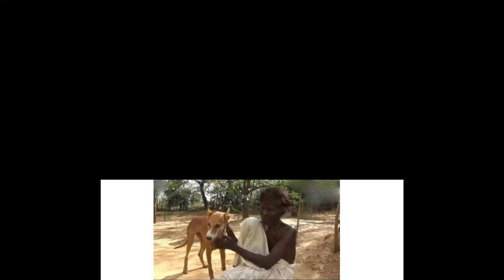இந்த வீடியோ முழுசா பாருங்க அப்போதான் என்னவென்று புரியும் Tamil Cinema News Kollywood News